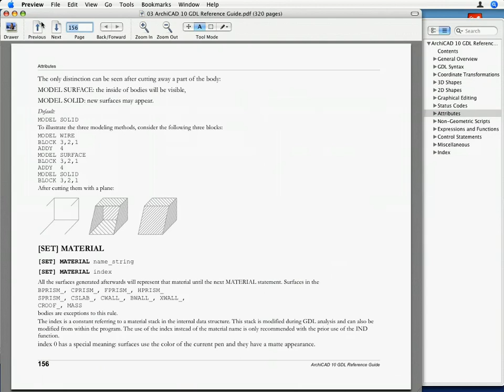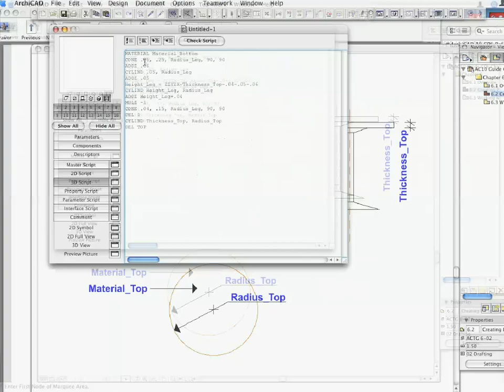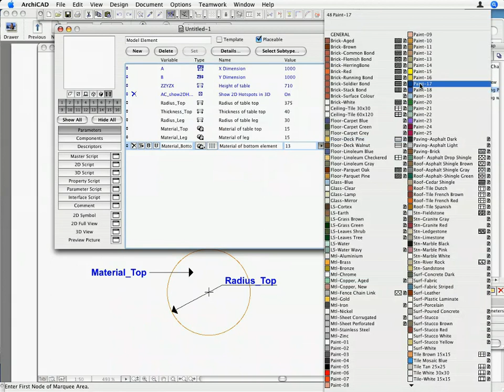ArchiCAD Building Object Creation ITG 6-4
This Advanced Guide covers Graphisofts GDL Object Technology concept.

Saving 2D symbols and 3D models as GDL objects, rotating and adding material parameters to them;
Auto saving rectangular and non-rectangular openings and creating custom door panels;
Basic and advanced GDL scripting.

In this movie: Basics of GDL Scripting - Assigning Materials